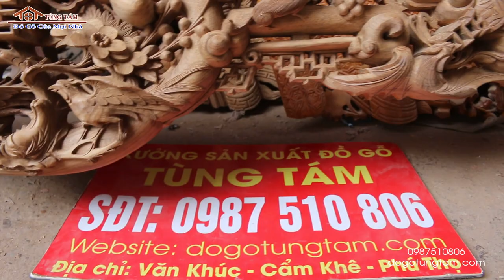✅ Siêu Phẩm Sập Gụ Ngũ Phúc Đục Trạm Siêu Kinh Điển